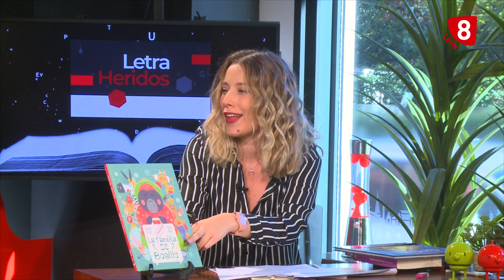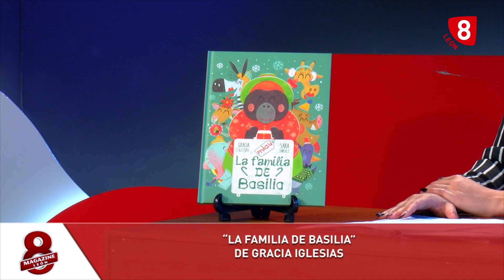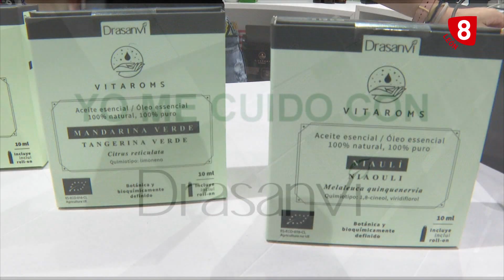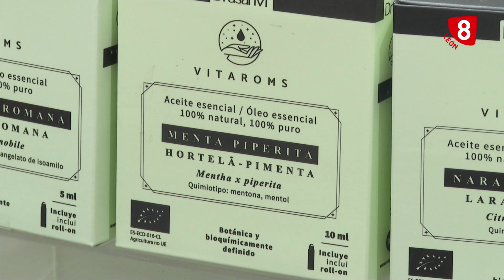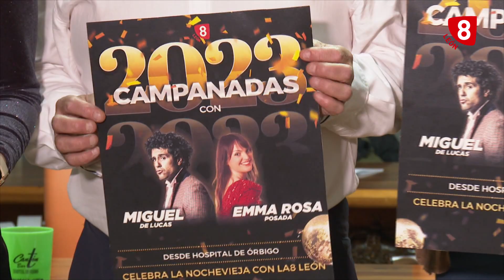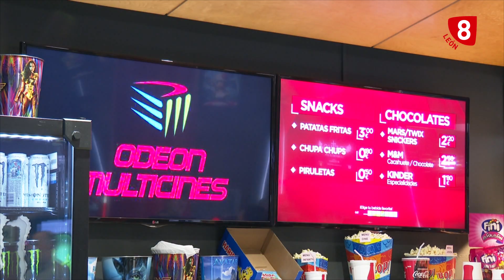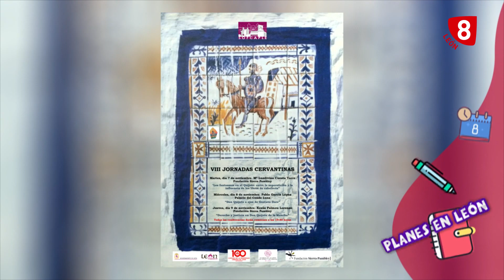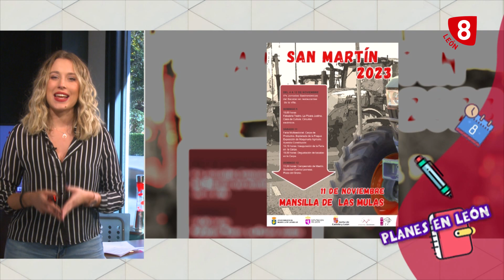8ML MARTES (7-11-23) Brissa de Boda, Campanadas en Hospital de Órbigo, Letraheridos...